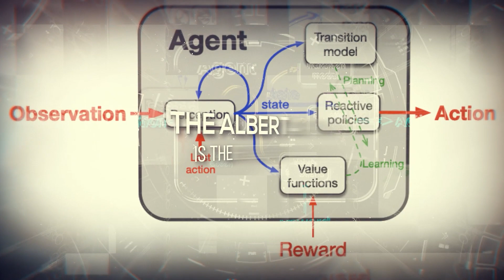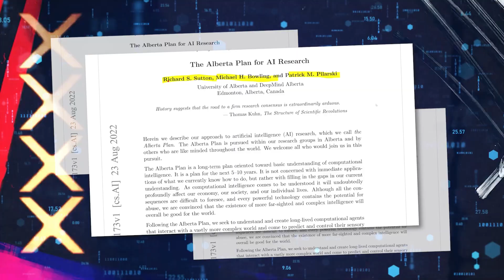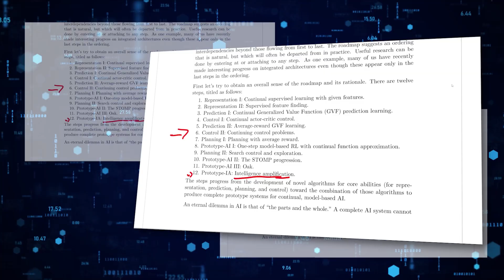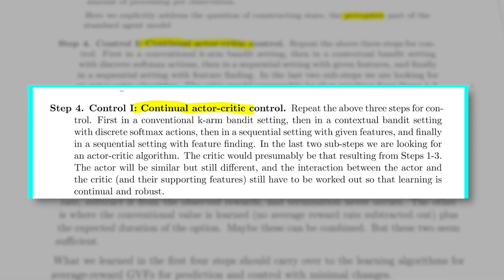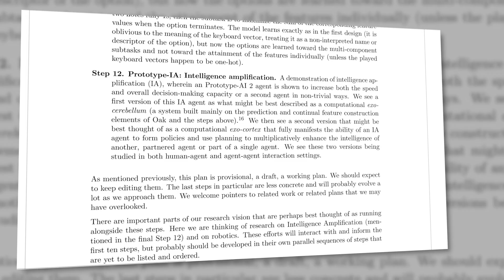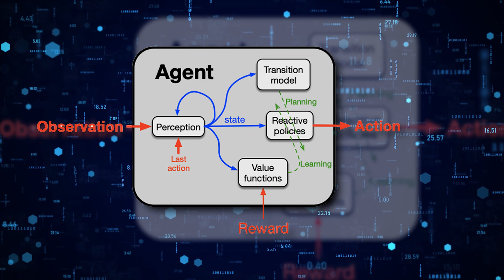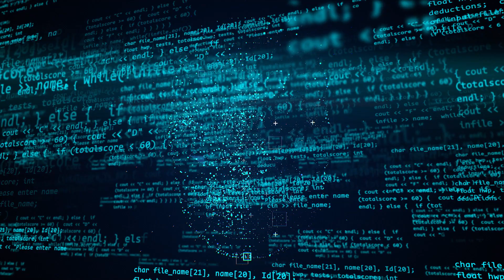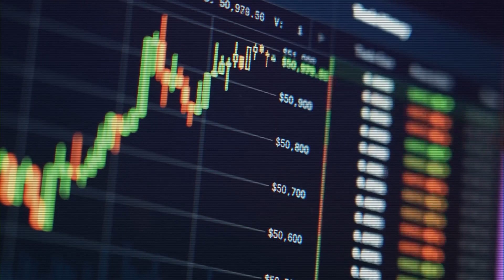Google’s AGI Revolution - The Alberta Plan Unveiled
Dive deep into the revolutionary world of Artificial General Intelligence (AGI) with our latest video, "Google’s AGI Revolution: The Alberta Plan Unveiled." This comprehensive guide offers AGI explained in detail, unraveling the mysteries behind Google DeepMind’s groundbreaking Alberta Plan.

Discover What is AGI as we navigate through the intricate pathways of the Alberta Plan, a master blueprint aimed at achieving super-smart computers that embody the superhero version of computational intelligence. The video meticulously deciphers the AGI Implications, providing a lucid understanding of its potential to reshape the technological landscapes of the future.

Guided by the brilliant minds of Rich Sutton, Michael Bowling, and Patrick Pilarski, the Alberta Plan emerges as a beacon of innovation and strategic foresight in the realm of AGI. Our video illuminates the core principles and strategic approaches that underpin this extraordinary plan, ensuring that the concept of AGI becomes accessible and engaging.

Embark on a transformative journey through the 12 pivotal steps outlined in the Alberta Plan, each contributing to the monumental task of creating AGI. From continual supervised learning to intelligence amplification, the video provides a detailed walkthrough, enabling a profound appreciation of the plan’s depth and vision.

Explore the challenges and complexities intrinsic to the Alberta Plan, gaining insights into the thoughtful strategies proposed to navigate these obstacles. Engage with expert opinions and discussions that elevate the discourse on AGI, fostering a vibrant environment for exploration and innovation.
Don’t miss this opportunity to immerse yourself in the fascinating world of AGI and the Alberta Plan’s transformative potential. Your journey toward understanding AGI’s revolutionary impact begins here.